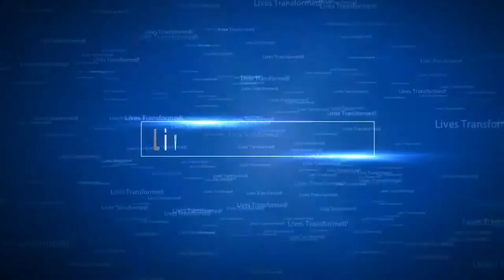"Palestine" during Inter- testamental period | Nirmala | Bible Study